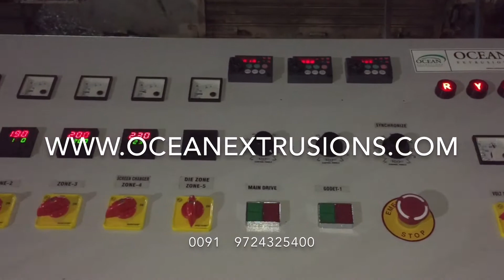sutli plant, sutli making machine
Sutli Plant
sutli Plant Line
Sutli Line
Sutli Machine
Ocean has developed "T" die string (sutli) plants/suitable for pp synthetic jute. Due to 'T' die system, machine gives high production of sutli. Cheese winder is provided in different width of coil as per the requirement of coil width of 40mm, 50mm, 600mm,100mm, 150mm and 200mm. You can chhoose from screw dia of 40mm, 50m, 60mm, 75mm. The principal application of plastic string (sulti) is for loose packaging, tieing the corrugated boxes, small packaging, tieing of bags as a substitute of jute sutli and twisted rope making
Factory Add : --

Kujad, Daskroi,
Ahemadabad - 382430

Corporate Office :--